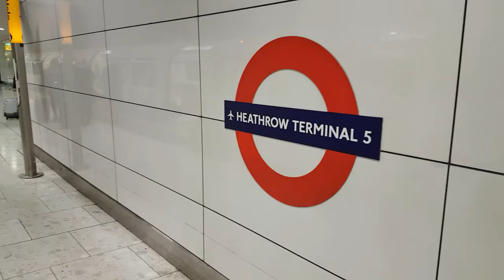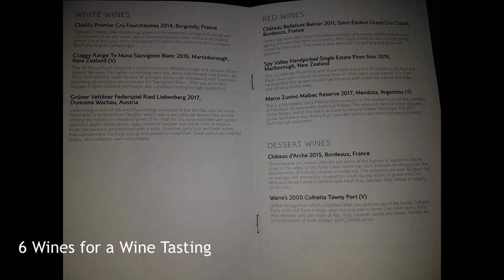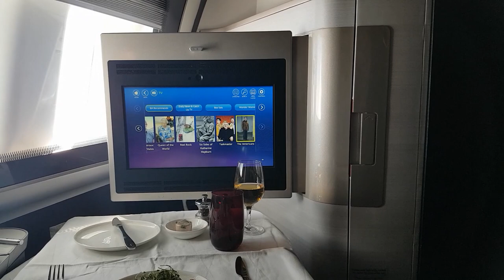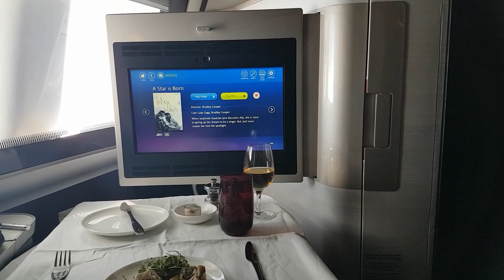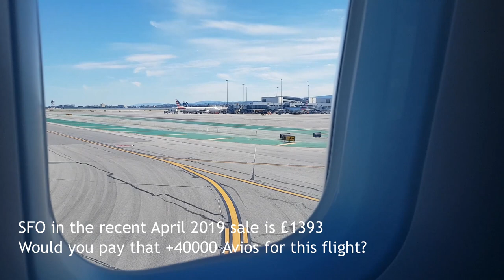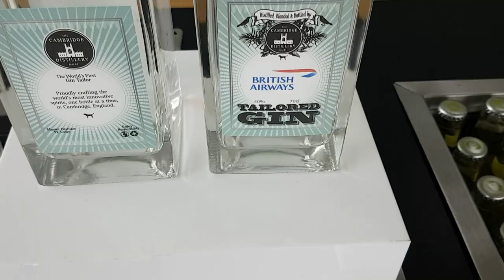The Queens Nose - First Class - British Airways - 747-400 - London to San Francisco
British Airways First Class - Seat 1A on the 747

To make the most of my time in the CCR (First Lounge) I left east London at around 5am. I was busy loading songs on my mp3 player the whole night, so didn’t sleep (this helps adjust to the time difference, as one can simply sleep on the plane). The CCR is less magical for morning departures (imaging watching the sunset and ensuing twilight while slightly inebriated and well fed, and gazing upon the wondrous avions before you in a cosy and slightly veiled corner of the Concorde Terrace – heaven) but I was trying out the private cabanas today.

I was shown to my cabana and ordered 3 champagnes so I didn’t have to keep asking (had I forgot I was running on zero sleep?)
I ordered a light healthy meal that was delicious and ordered more alcohol (deary me why!?) I then had my lovely Elemis facial, which is done in a forceful and thorough chair which massages every(!) corner of the body.

I went to the Concorde bar and ordered another LPGS and realised I had to leave. I was a bit late…I got the transport to B gates and legged it. As I got to the gate the very last person was boarding. I think it was about 21 minutes before departure and BA close gates 20 minutes before. So I almost missed the flight lol can you believe, honestly.

The service on board was great, food and champagne fabulous, wine tasting was fun, but BA have the worst wines, honestly they suck. I stuck with the champagne. About 5 hours later I woke up. Dry mouthed and still inebriated. My plates and glasses had somehow been cleared and I was surrounded by all this mysterious fluffy bedding?! I had actually managed to pass out: to pass out in 1A, in First.
I felt like a rabid dog that had been caged all its life and had just been released: The effects of the alcohol, no sleep and the lack of humidity on the 747.

I actually booked this seat very specifically for the fact that the view is very slightly forward out of the window; this is perhaps the most unique commercial aircraft passenger seat in the world.
1A is actually a bit more cramped than the other seats in BA first. But it feels more secluded. Because everything comes from “behind you” literally. It does feel rather cocoon like.

The annoying thing about first, and I suppose the upper deck A380, is that they both have a thick canal which separates the cabin glass from the window, making pictures a bit difficult.

One of the most gorgeous sites on the 747 is right at the rear window, specifically at sunset, where you can see the tailpane and the jet stream coming from the engines, the 747 is such a majestic beast.

I was pleased with the entertainment system, plenty of choice. I then had my next set of meals (and more Champagne, despite still being drunk AND hungover: waste not want not)

concordeluvr.home.blog